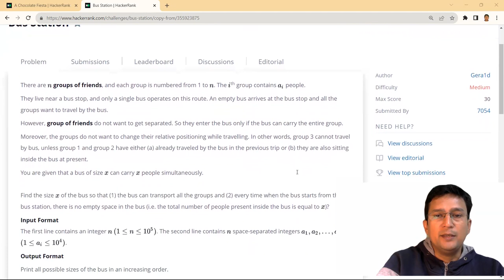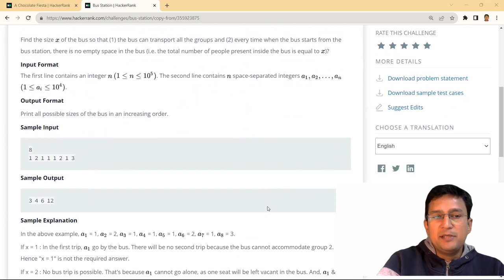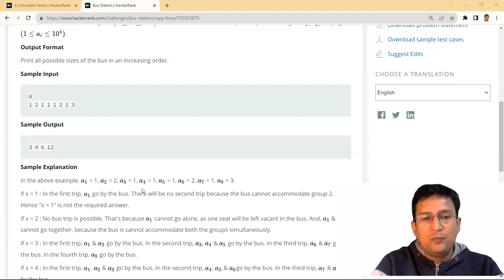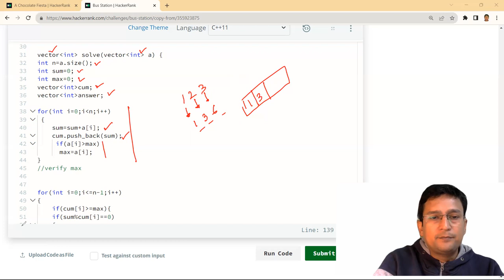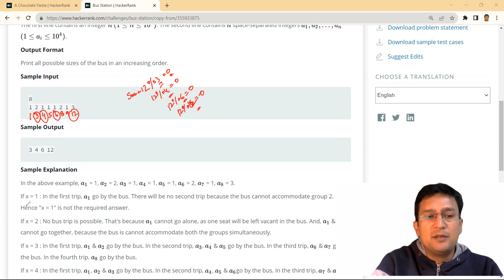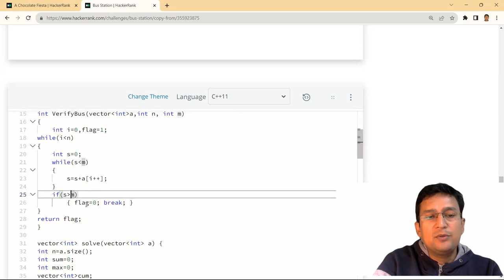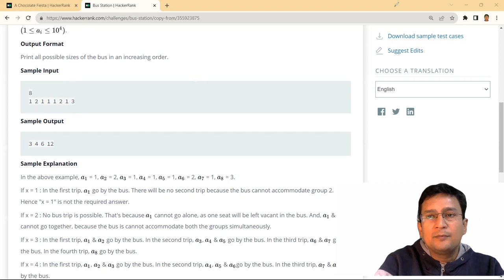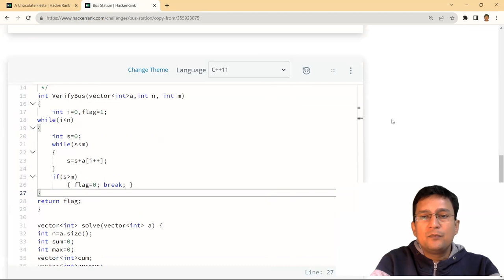Bus Station | Hackerrank | Mathematics | Problem and Solution in C/C++